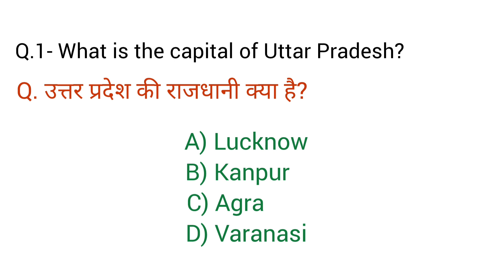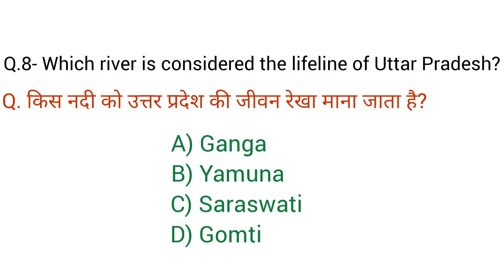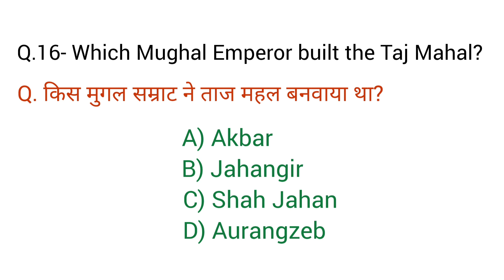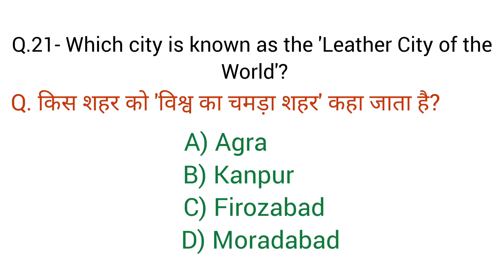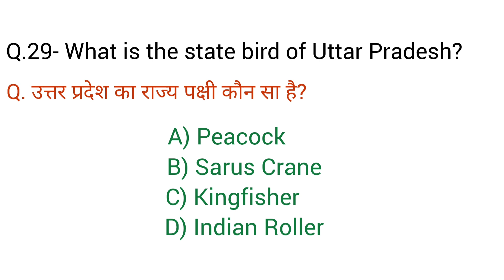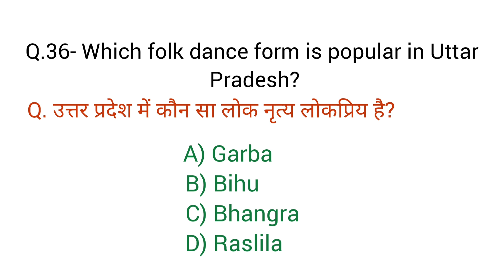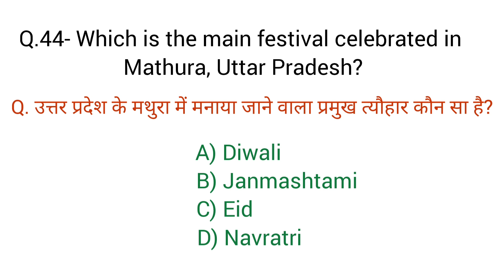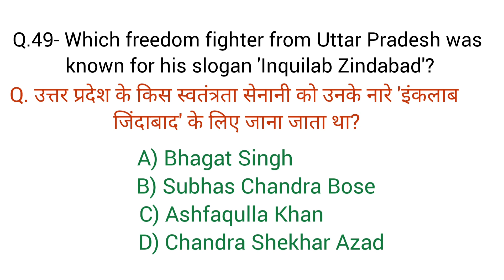UP SPECIAL TOP 50 Gk QUESTIONS || उत्तर प्रदेश स्पेशल || UP GK UP CURRENT AFFAIRS || UP SUPER UP GK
Uttar Pradesh Important general knowledge in English, All state GK, uttar Pradesh general knowledge questions and answers for SSC, UPSC, OPSC, PCS, SSC CGL,SSC CHSL, patwari exam and all other competitive exams

Gk Special